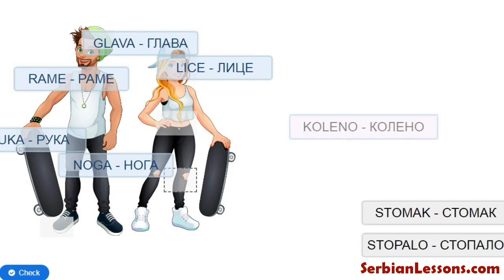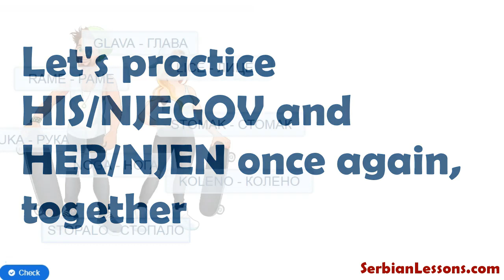Head and Shoulder in Serbian - Part 1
Enjoy easy readers in both Serbian Latin and Cyrillic script on Amazon & here on Youtube & with the follow-up exercises

All the FREE teaching and video materials are here thanks to my Patrons. Learn how to become one and get even more in depth explanations, exercises and resources for learning Serbian through